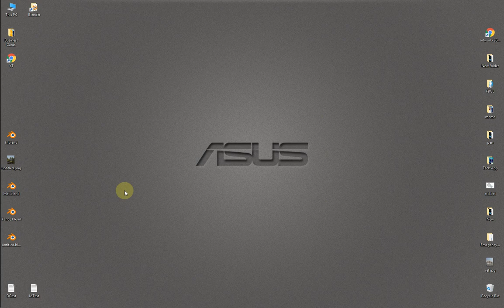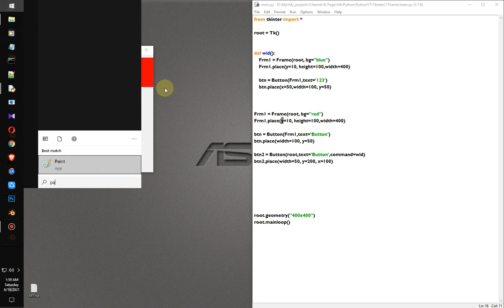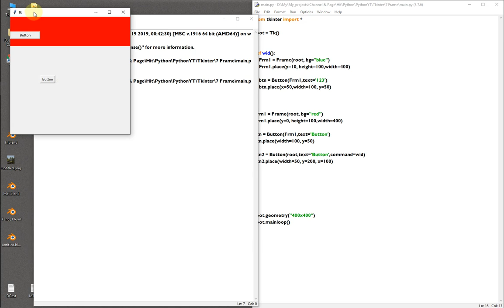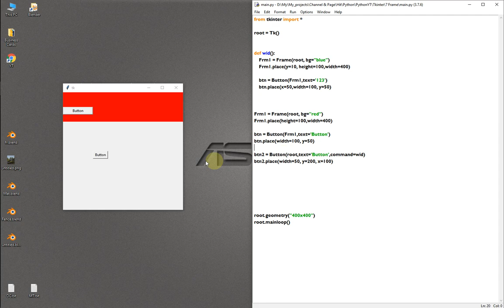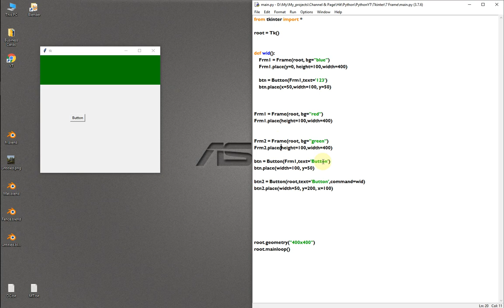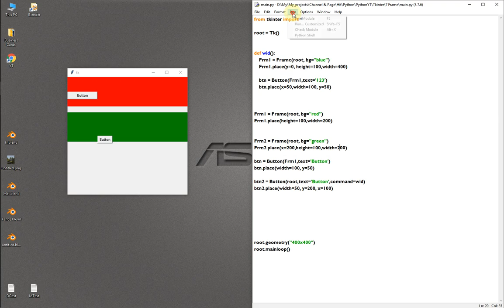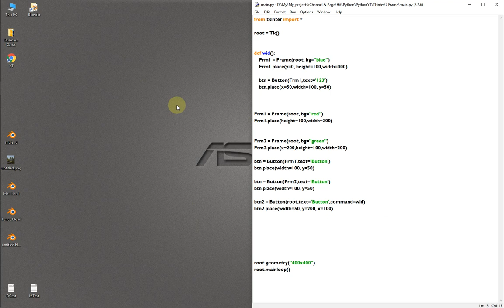GUI නිර්මාණය 06 | How To Create GUI in Python Sinhala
Python GUI නිර්මාණය 06 - CREATE GUI USING PYTHON SINHALA